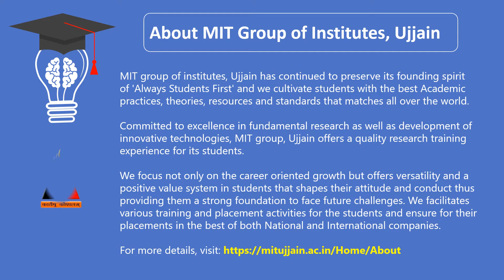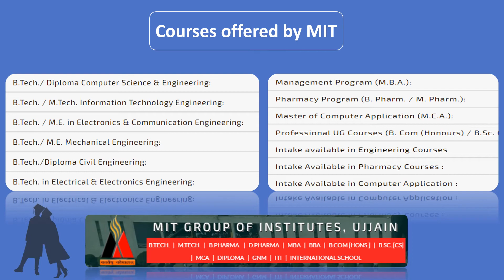Best Engineering Colleges in Ujjain 2021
Looking for best MCA colleges in Ujjain, MP for admission? Then contact MIT group of institutes today! We are a leading and best engineering college in Ujjain, with 100% placement guarantee. This program provides a sound theoretical background and excellent practical exposure to the students in these areas.